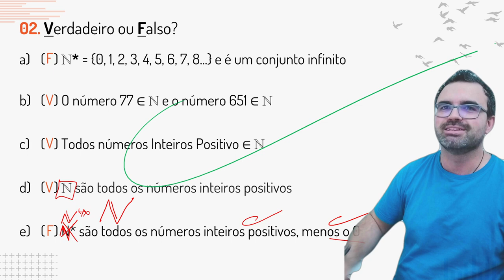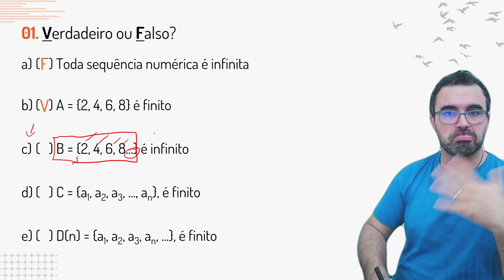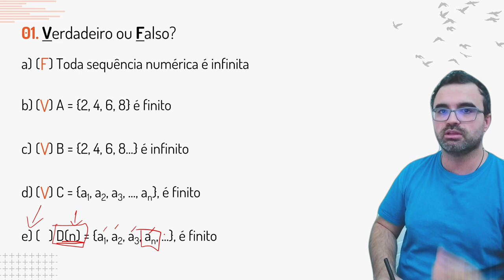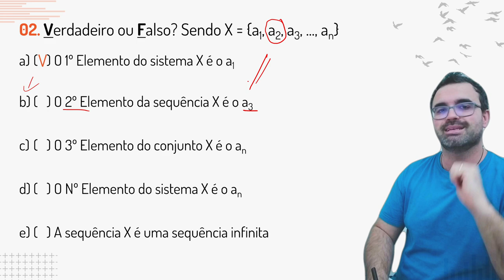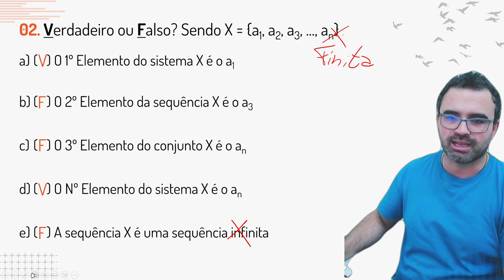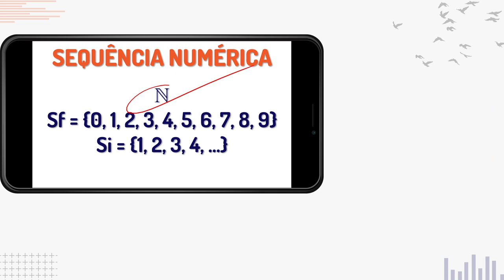Matemática do Saber #003 Sequência Numérica